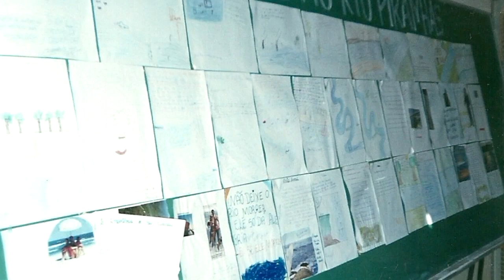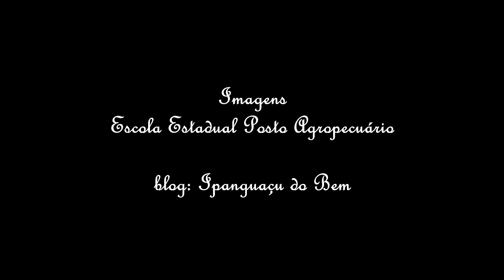Feliz dia dos Professores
Homenagem a todos os professores com imagens da antiga EEPA.